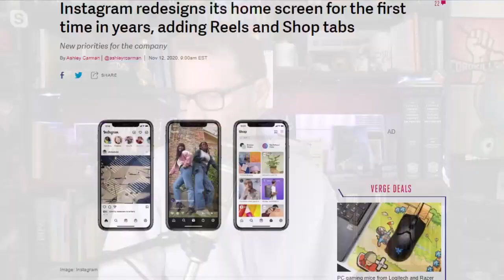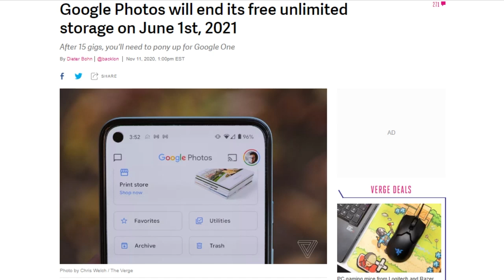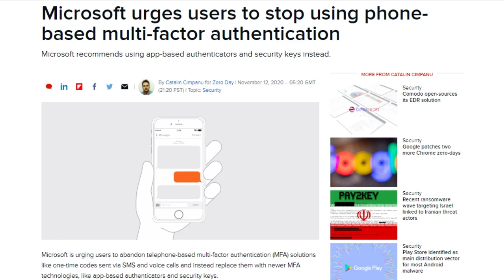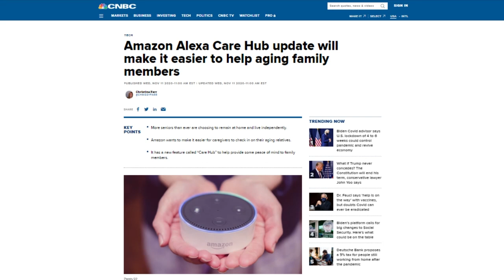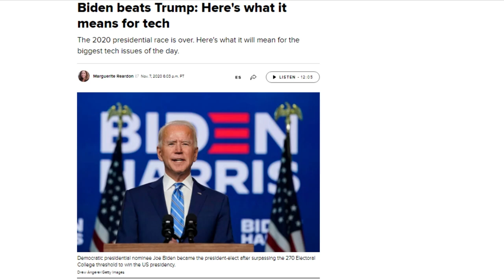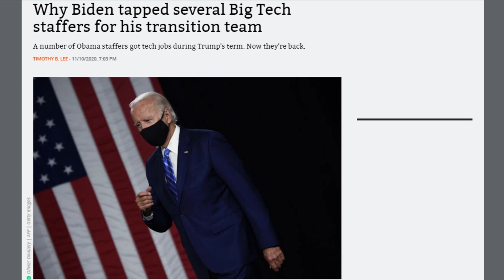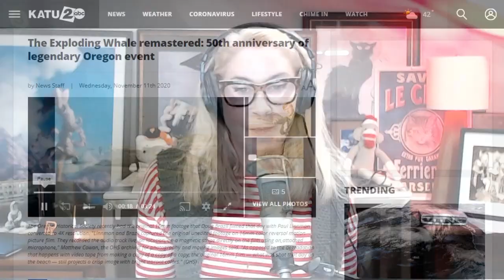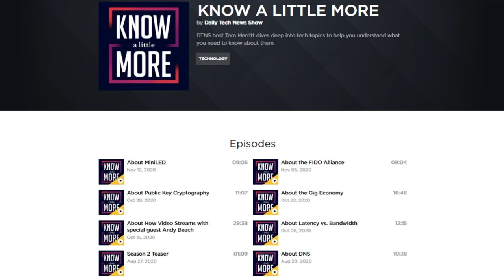Tech Policy in the Biden Administration - DTNS 3906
On January 6, 2021, the US will count its electoral votes for President and Vice President and right now it seems likely that the next US president will be former Vice President Joe Biden. So we thought we'd look at what kind of tech policy we might see from a Biden administration.

Today’s guest:
Justin Robert Young

Next guest:
Shannon Morse